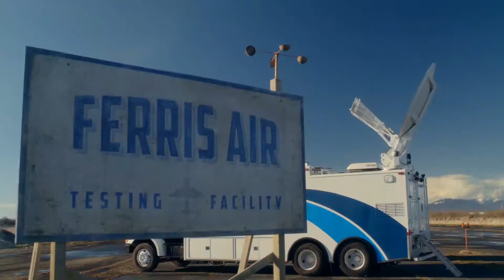The Flash - Die neue Kraft - Part 6 [German Fandub]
Fast ein Jahr ist der letzte Part her, aaaaaber ich begründe es Mal damit, dass man dadurch eine krassere Veränderung im Acting bemerken kann!
Somit ist hier mein 6. Part der 1. Folge der 1. Staffel aus der Serie "The Flash"! :D
Das Ziel des Projektes ist das Dubben von mehreren/allen Szenen der ersten Folge der Serie. Entgegen vieler Kritiken mag ich die Serie sehr (erst recht die ersten Staffeln) und freue mich diese mit vielen anderen Sprechern zu dubben! :D

Ich würde mich sehr über Kritik freuen, um mich zu verbessern :D.
Wir machen Fandubs, weil wir Freude/Spaß daran haben und hoffen, dass es euch gefällt.
Was sind Fandubs überhaupt?
Als Fandub bezeichnet man eine von Fans neu gesprochenen Szene, welche dann im nachhinein zusammengestellt und mit Effekten verziert wird.
Rollen:
Barry:  Shiizui
Caitlin: Hopelly
Harrison: Heavy
Cisco: Gabelmantium
Joe: BlackItem
Eddie: Gin
Bankfrau: susagi
Vukuvich: AlvaTB
Nora: Smile4U
Barry (Jung): TheDerpDerg
Singh: Kemuri Dubs
Zeuge: ToshiroVA
Verlinkungen:
Soundeffekte/Schnitt/Stimmbearbeitung - Shiizui

Original: The Flash (2014, US)
                Warner Bros. Television
                DC Entertainment

Das Bildmaterial gehört nicht uns und wir besitzen keinerlei Rechte daran. Falls euch die Serie gefällt könnt ihr die Macher unterstützen indem ihr euch diese kauft, oder legal online streamt!
Wir hoffen, dass es euch gefällt und würden uns über ein Like und ein Abo freuen. Ihr könnt uns im Weiterem auch immer gerne Kritik und Videowünsche in die Kommentare schreiben :D